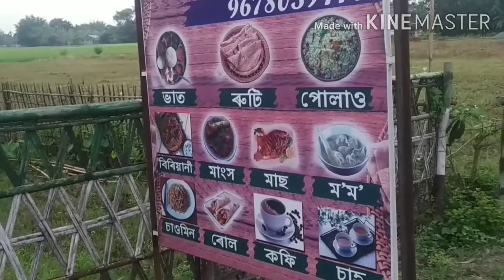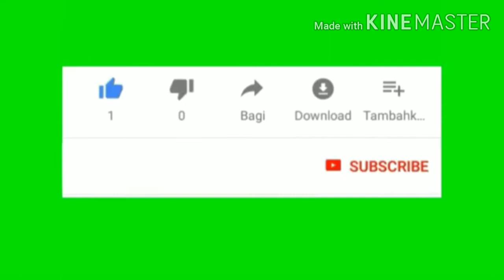ঠেলা মৰাৰ ল'ৰা ময়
Dimpu baruah, dimpu vlogs, bharti prank, hridoy Ahmed shanto', bikas amin, channel mix khalibur vlogs.